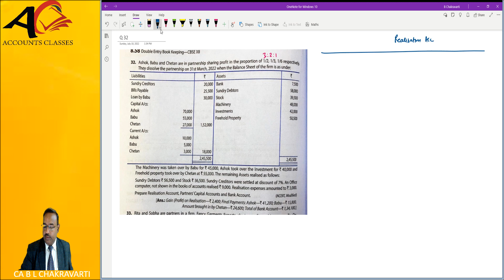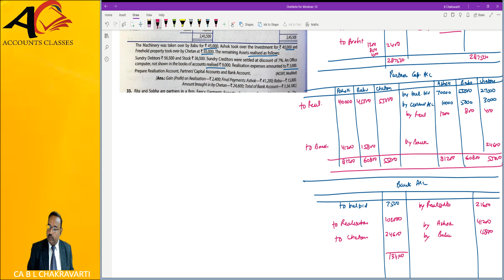XII CBSE T S Grewal Chapter 8 Dissolution of Firms Quetion 33